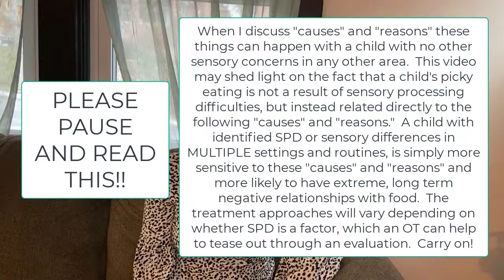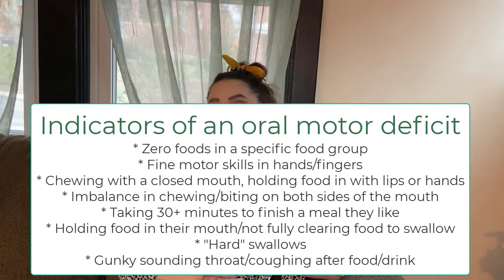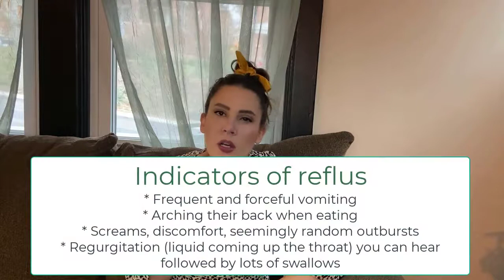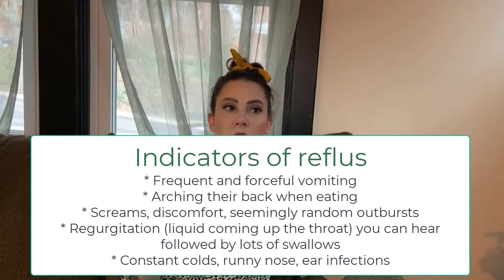Sensory Processing Disorder, Nutrition, and Picky Eating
Is sensory processing disorder causing my child's picky eating?  Do all picky eaters have SPD?  How does nutrition impact sensory processing?  Am I the cause of my child's picky eating??

Feeding your child with a limited or restricted diet is a daily stressor.  We do what we can to feed our children, but the battles, tears, and stress around mealtimes can sometimes be too much to handle on our own.

While sensory processing disorder MAY be the reason your child restricts food, a small variety of foods DOES NOT mean your child has SPD.  In fact, there are many reasons why kids restrict.  Before I provide recommendations focused on mealtimes, nutrition, and picky eating for kids with SPD, let's see if that is REALLY the root of the issue!

Feeding is complex, and this video is jam packed with info to stoke some thought about the "why," asses yours and your childs history with meals, and give some next steps for those of you that say "oh wait, THAT makes sense... not SPD."